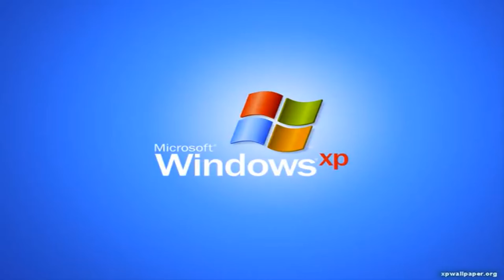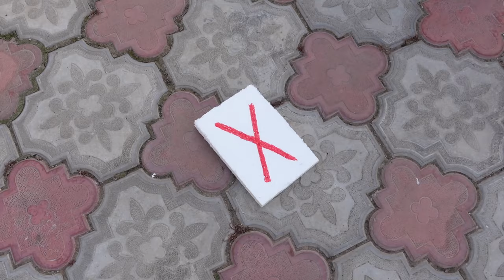SQUID GAME CHALLENGE **PROBA PODULUI**